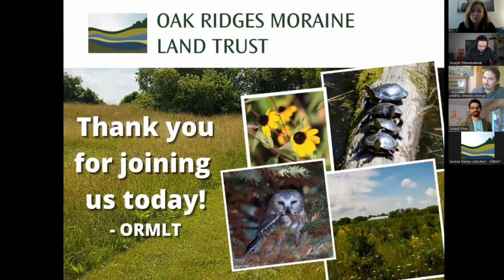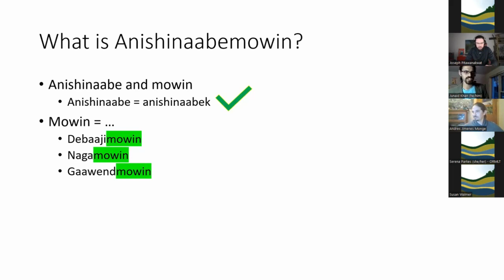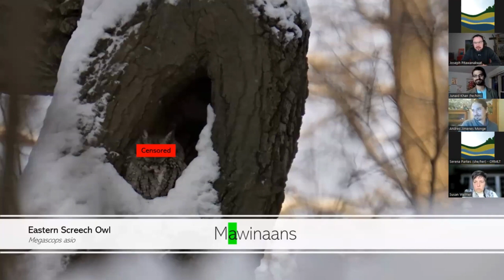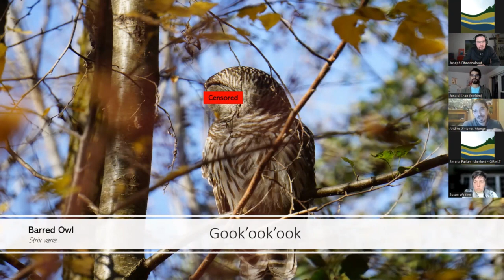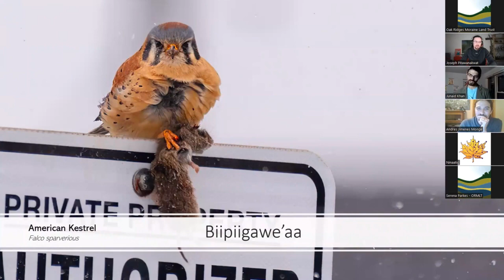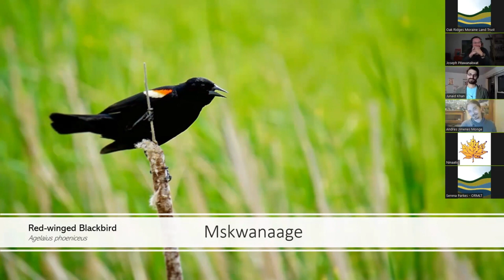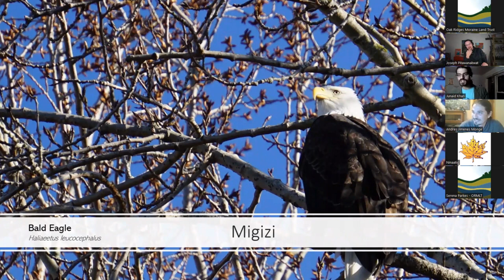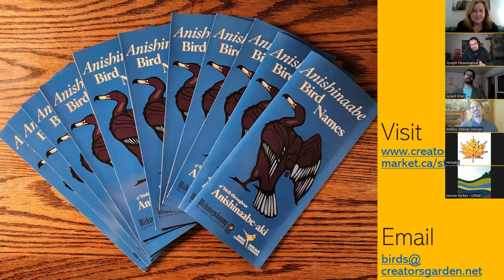Bird Names in Anishinaabemowin with Creators Garden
Join Joseph Pitawanakwat, Andres Jimenez and Junaid Khan in a discussion about the depth of ecological knowledge housed in Anishinaabemowin (Ojibwe language) names. Whereas western scientific naming focuses on the most obvious of physical characteristics, geographic range, or paying homage to Europeans, Anishinaabemowin allows us to learn about the roles these incredible flying beings play within our world. In turn, we can learn how best to help and support their populations for generations to come.

Watch to learn more about:
- Anishinaabemowin naming methodology
- Ecological understandings housed in 15 to 20 common bird names
- How these names help us help birds

Interested in more webinars?